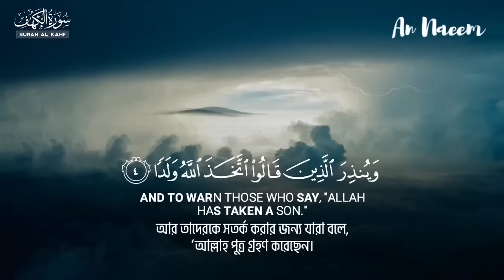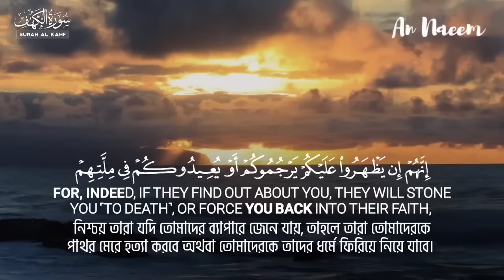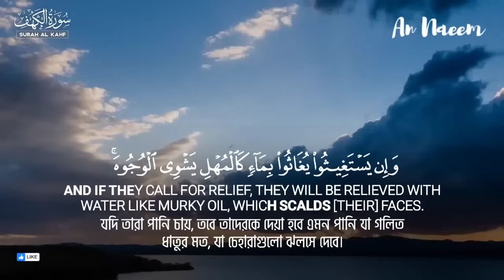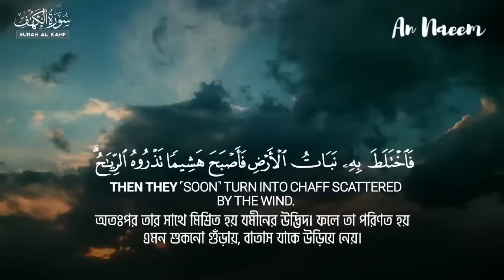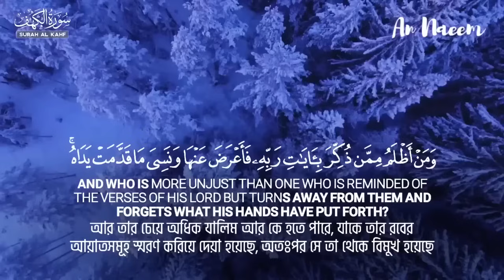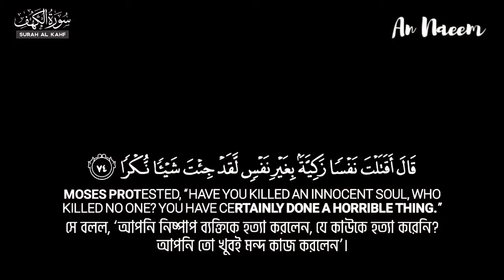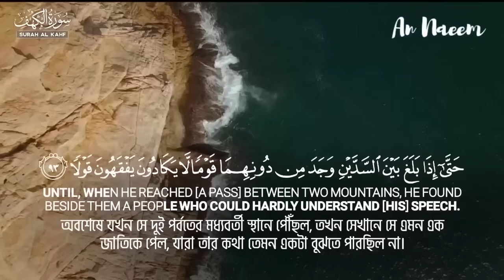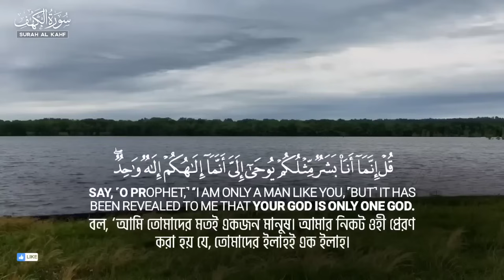প্রতি শুক্রবার সূরা আল কাহফ এর মনোমুগ্ধকর তেলাওয়াত Surah Al Kahf by- Alaa Aqel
সূরা আল কাহফ এর মনোমুগ্ধকর তেলাওয়াত Surah Al Kahf - Alaa Aql

► QUR'AN OF 18 SURAH .

আসসালামু আলাইকুম, পবিত্র কুরআনুল মাজীদ এর সুন্দর তিলাওয়াত শুনতে 🎧 আমাদের চ্যানেলটি 🔔@An Naeem করুন   জাযাকুম আল্লাহু খাইরান।